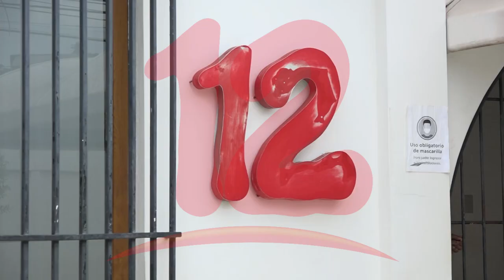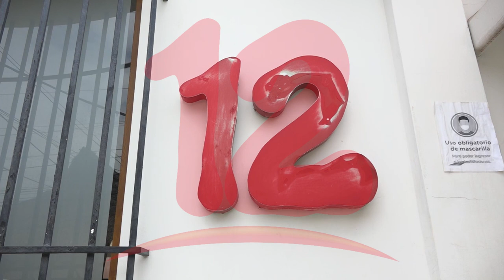Embargo a canal 12 es injusto e ilegal.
NosResistimosAlEmbargo Analista Político Edgard Parrales condenó y criticó al gobierno ante el embargo arbitrario que le impuso a la empresa de televisión Canal 12.